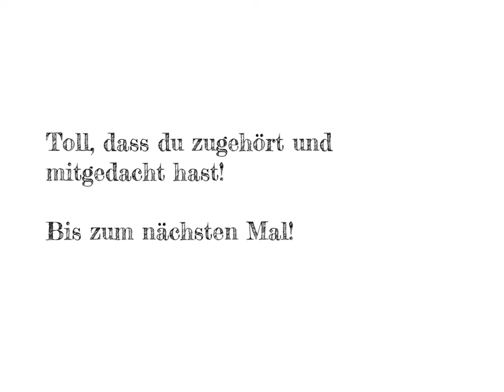Der Rechtschreibung auf der Spur Blume Lösung